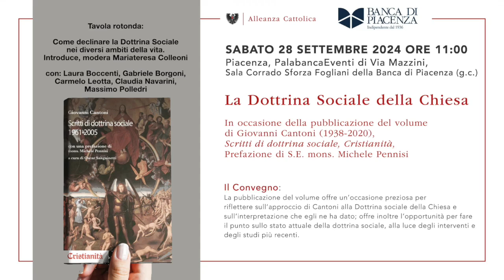6 - La Dottrina Sociale della Chiesa – Piacenza 28 Settembre 2024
Tavola rotonda:
Come declinare la Dottrina Sociale nei diversi ambiti della vita.
Introduce, modera Mariateresa Colleoni
con:
Massimo Polledri
Claudia Navarini
Laura Boccenti
Carmelo Leotta
Gabriele Borgoni

La Dottrina Sociale della Chiesa
In occasione della pubblicazione del volume di Giovanni Cantoni (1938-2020),
Scritti di dottrina sociale, Cristianità,
Prefazione di S.E. mons. Michele Pennisi

Piacenza, PalabancaEventi di Via Mazzini,
Sala Corrado Sforza Fogliani della Banca di Piacenza (g.c.)

Il Convegno:
La pubblicazione del volume offre un’occasione preziosa per riflettere sull’approccio di Cantoni alla Dottrina sociale della Chiesa e sull’interpretazione che egli ne ha dato; offre inoltre l’opportunità per fare il punto sullo stato attuale della dottrina sociale, alla luce degli interventi e degli studi più recenti.

PROGRAMMA

11.00  Saluti delle autorità
Rappresentante della Banca di Piacenza

S.E. mons. Adriano Cevolotto
Vescovo di Piacenza-Bobbio

Nicoletta Corvi
Assessore del Comune di Piacenza

Alfredo Mantovano (in video)
sottosegretario di Stato alla Presidenza del Consiglio dei ministri

11.15 Introduzione

Marco Invernizzi,
Reggente nazionale di Alleanza Cattolica

11.45  La Dottrina sociale della Chiesa cattolica e l’operato di Giovanni Cantoni
S.E. mons. Michele Pennisi,
arcivescovo emerito di Monreale

12.20  La Dottrina Sociale nei trent’anni di messaggi papali alla Fondazione Centesimus Annus Pro Pontifice
Anna Maria Tarantola,
Già Presidente della Fondazione Centesimus Annus Pro Pontifice

13.00  Pausa dei lavori

15.00 Dottrina Sociale della Chiesa e diritto
Mauro Ronco,
Presidente del Centro Studi Rosario Livatino

15.30 Tavola rotonda:
con: Laura Boccenti, Gabriele Borgoni, Carmelo Leotta, Claudia Navarini, Massimo Polledri, Ferdinando Raffaele, Silvia Scaranari

16.30  Conclusioni, i laici e la questione sociale del cambio d’epoca
Domenico Airoma,
Procuratore della Repubblica di Avellino,
Reggente Nazionale vicario di Alleanza Cattolica

18.30  Santa Messa in Cattedrale
Celebrata da S.E. mons. Adriano Cevolotto,
Vescovo di Piacenza-Bobbio

Il contesto

Nel 2024, a quattro anni dalla morte di Giovanni Cantoni, l’editrice Cristianità di Piacenza, da lui stesso fondata, pubblica un’ampia raccolta di suoi saggi sulla dottrina sociale della Chiesa, al cui studio e alla cui diffusione Cantoni ha dedicato una parte fondamentale della sua vita, lasciando in eredità all’associazione Alleanza Cattolica di continuare questo compito.

Obiettivo